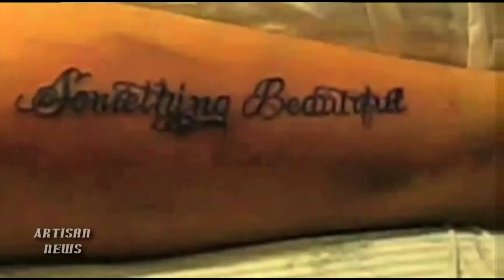NEEDTOBREATHE HAPPY TO BE TAYLOR SWIFT CHOICE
[Edited - New pictures] Needtobreathe talks about being Taylor Swift's choice to open her tour in 2011.